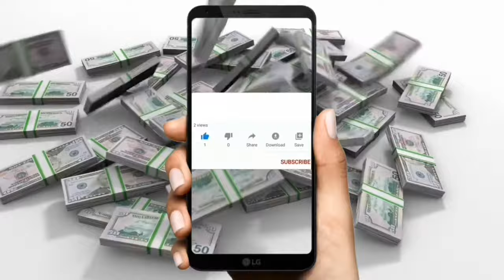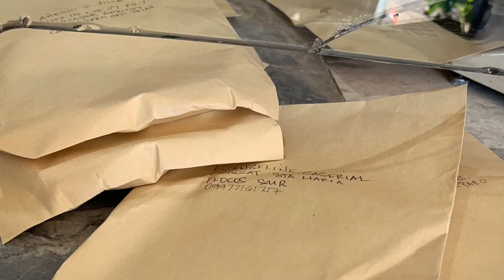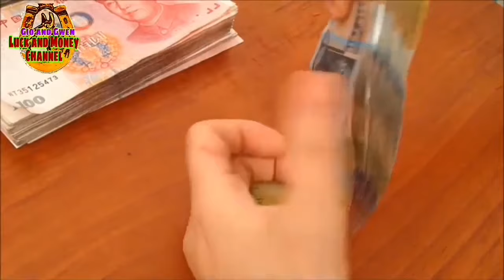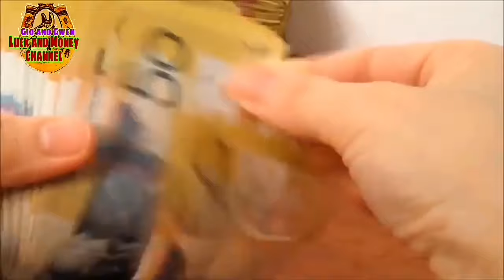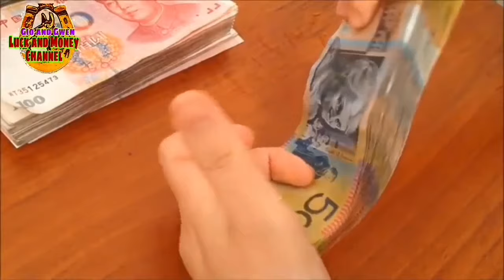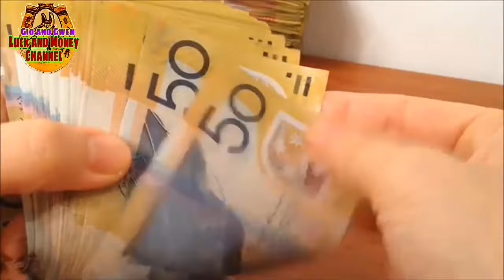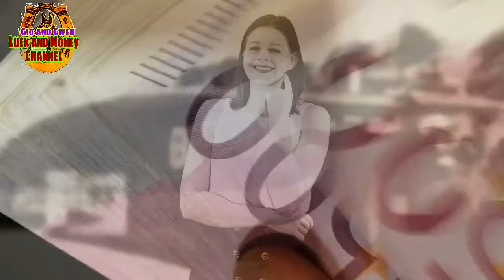ILAGAY MO ITO SUNOD SUNOD NA SWERTE AT PERA ANG DARATING SAYO